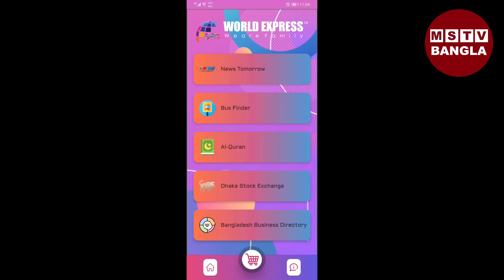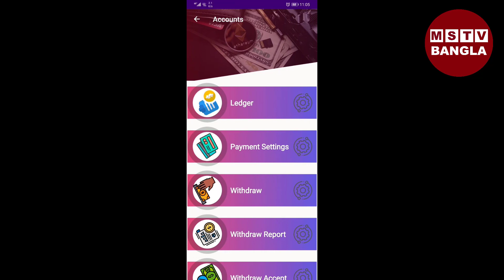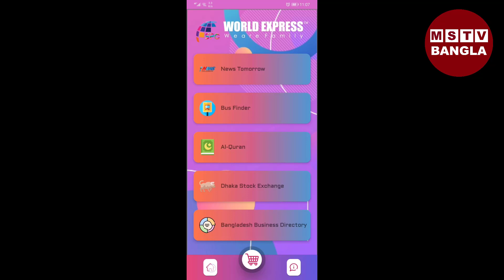এসপিসি ওয়ার্ল্ড এক্সপ্রেস এর নতুন আপডেট সফটওয়্যার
SPC World Express's new updated software

Spc world express ltd নতুন অ্যাকাউন্ট খোলা শিখুন একাউন্ট SPC world express Learn to a new account

এস পি সি ওয়ার্ল্ড এক্সপ্রেস এর একাউন্ট খোলা থেকে আর মাত্র 2 দিন বিরত থাকুন spc world express ltd

SPC World Express থেকে মাসে আয় করুন 90 হাজার টাকা Earn 90 thousand per month from SPC World Express

এস পি সি তে নতুন চমক নিয়ে আসলো মাশরাফি বিন মর্তুজা Mashrafe  Mortuza came to SPC with new surprises